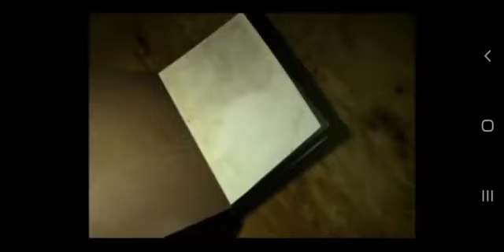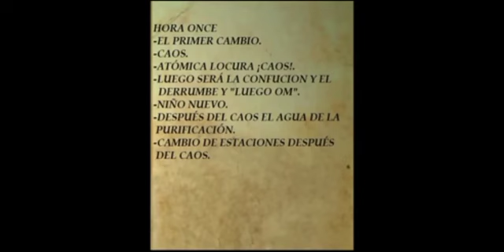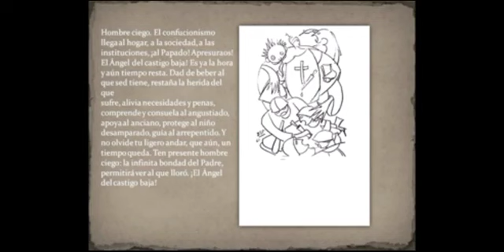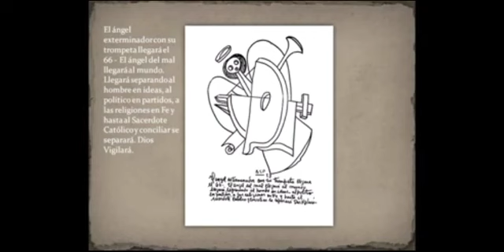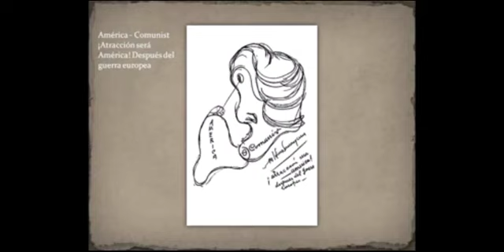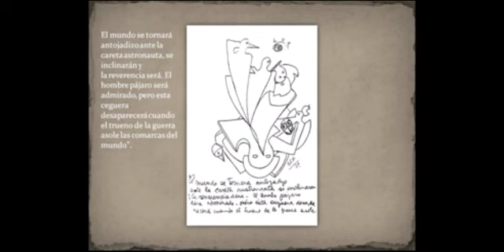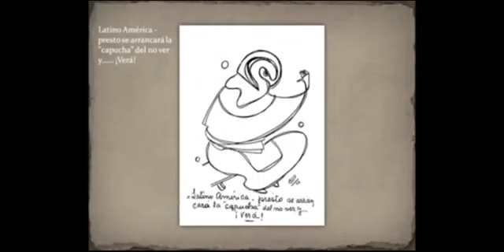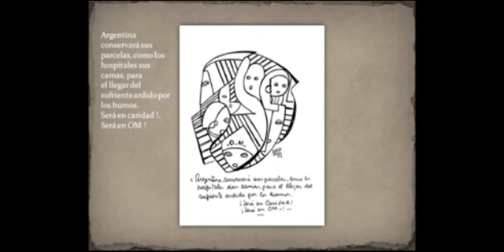PARRAVICINI PSICOGRAFIAS HORA11 ES AHORA INICIA EN ESTE 2023 1 de 2 Amniz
Reiteracion del Programa